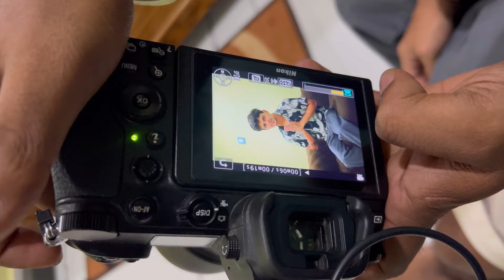1st Computer 🖥️ Padila || Vlog#415 || Pandab Vlogs || New Odia Blogs || Odia Blogger